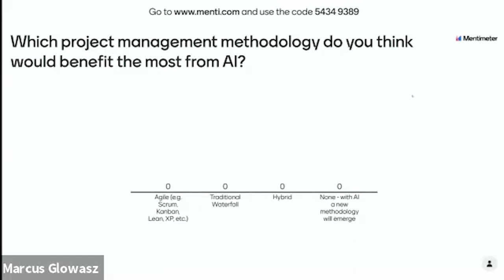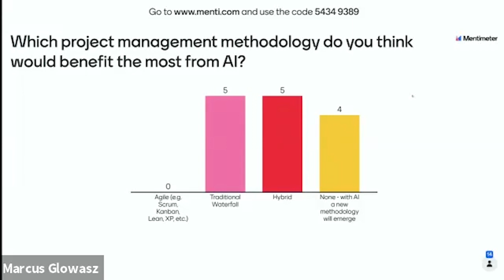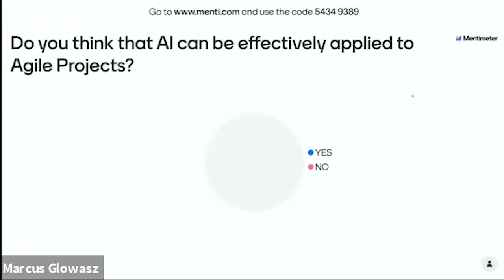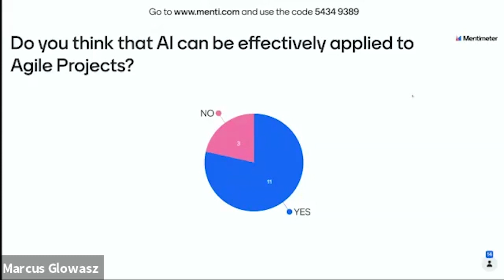Applying AI to Agile Projects - Does it Deliver Tangible Benefits? (Meetup March 2021)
With Artificial Intelligence (AI) expected to disrupt the project management industry, one question that often is being asked is how AI would be able to cope with the different flavors of project delivery methodologies, especially with agile methods. Can AI really play out its full capabilities in such settings?

For our meetup in March 2021, we invited project management experts and specialists to discuss this important topic. Our panelists:

Peter Gross CITP MBCS (Horizon PPM)
Lloyd Skinner (Greyfly Ltd.)
Nicholas Rohrbach (Fortean)
Dražen Jarak (Credit Suisse)